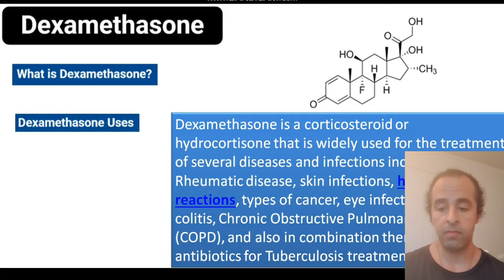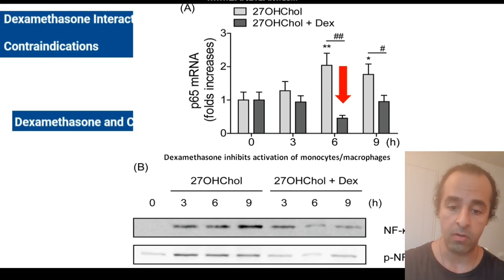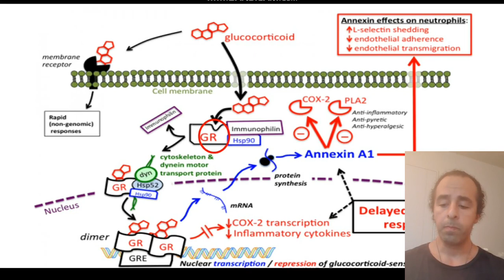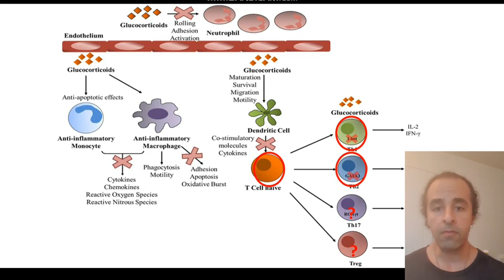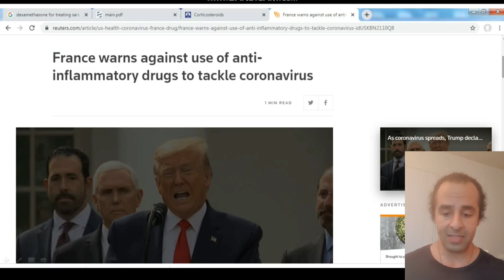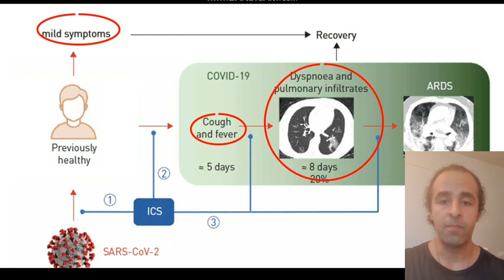Dexamethasone effects on Coronavirus Infection and COVID 19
An inexpensive and commonly used steroid can save the lives of people seriously ill with COVID-19, a randomized, controlled clinical trial in the United Kingdom has found. The drug, called dexamethasone, is the first shown to reduce deaths from the coronavirus that has killed more than 440,000 people globally. In the trial, it cut deaths by about one-third in patients who were on ventilators because of coronavirus infection.All of the information is this video are based on the scientific research and from reliable sources as follow:

file:///C:/Users/HOME/Downloads/mt2008297a.pdf